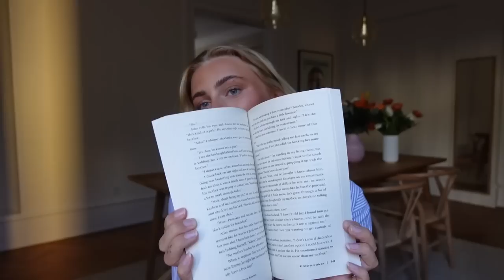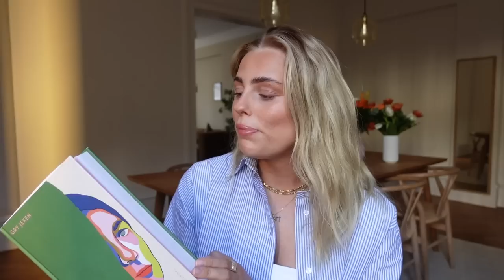GRWM + FASHION HAUL + FØDSELSDAGSGAVE HAUL!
Min rabatkode 'madsen' giver alle nye kunder 30% rabat, og eksisterende kunder 15% rabat! Bare husk at log-in/opret jer som bruger inde hos NA-KD, for at se hvilken rabat I kan få!

+ Navn: Louise Schaumborg Madsen
+ Alder: 20 år
+ Højde: 169 cm
+ Student: 2021
+ Fødselsdag: 5. marts 2002
+ By: København
+ Startet på YouTube: sommerferien 2013 (11 år)
+ Outro sang: Mary J. Blige - Family Affair (DRKTMS Remix)

+ Vlogging kamera: Sony ZV-1 vlogging camera
+ Mikrofon: RØDE
+ Redigerings program: Final Cut Pro X

thnx